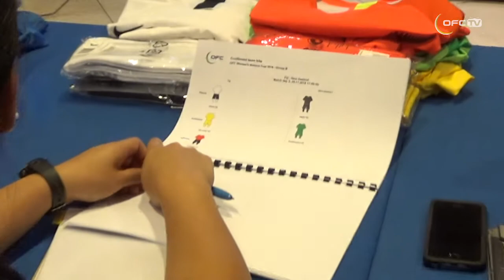2018 OFC Women's Nations Cup Group B gets into tournament mode in Noumea